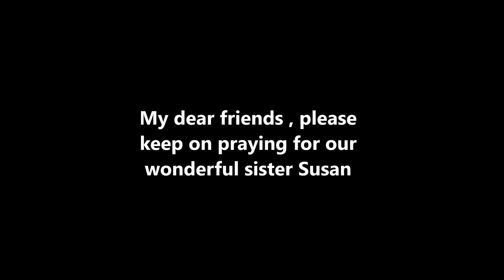Rezan Filoğlu , Seni Seviyorum , Original Song With Very Long Intro ( For Susan )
My dear friends , our wonderful sister Susan is ill , her health condition is poor , please pray for Susan , Rezan , I know it is impossible to live without love, but I still want it, I know it is impossible to live without you, I wish you to just leave, take everything that belongs to you and go, I know I can live without you, please go, I have changed I am strong now, I can live without you, but unfortunately I still love you.